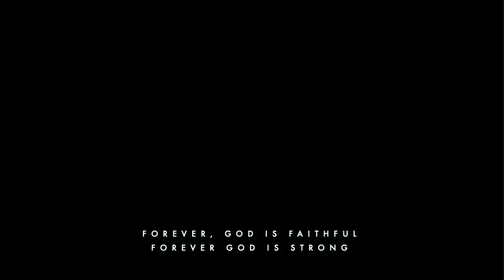Glenabbey LIVE | Sunday 25 July 2021